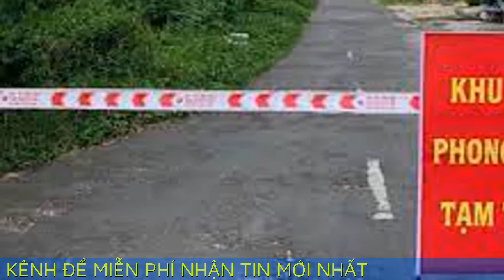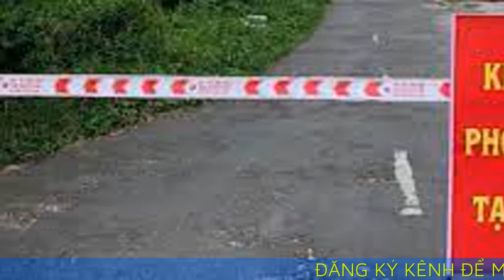Dịch ở đảo Phú Quý bất ngờ bùng phát, lan nhanh 'ngoài sức tưởng tượng'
Theo báo cáo ngày 13-11 của UBND huyện đảo Phú Quý, tỉnh Bình Thuận, tình hình dịch COVID-19 vừa bùng phát, lây lan nhanh.

Cụ thể, ngay khi phát hiện 3 ca mắc COVID-19 đầu tiên vào ngày 12-11, địa phương đã truy vết và phong tỏa khu vực gò Mây, thuộc thôn Triều Dương, xã Tam Thanh.

Địa phương triển khai truy vết nguyên đêm 12 đến rạng sáng 13-11 thì phát hiện thêm 38 ca nghi mắc mới. Tất cả các trường hợp nghi mắc này đều ở thôn Triều Dương.

Ban đầu, địa phương phát hiện những ca mắc đầu tiên ở khu vực gò Mây. Nhưng khi truy vết thì phát hiện một ổ dịch khác ở một cơ sở sửa chữa tàu thuyền, thuộc thôn Triều Dương.

Đến chiều 13-11, dịch đã lây lan sang các xã khác ở đảo, trong đó có cả thầy cô giáo và học sinh.

Ngay từ đầu, UBND huyện đảo Phú Quý xác định là địa bàn nhỏ, xã hội mang tính cộng đồng (người dân thường xuyên tiếp xúc qua lại) nên nguy cơ lây nhiễm rất cao.

Trong khi đó, điều kiện y tế của huyện đảo còn nhiều khó khăn cả về nhân lực lẫn cơ sở vật chất.

Toàn huyện đảo Phú Quý hiện chỉ có 94 cán bộ y tế chuyên môn. Tất cả đã phân về các khu điều trị, truy vết, tổ xét nghiệm nên không còn cán bộ chuyên môn.

Địa phương cho rằng dịch bùng phát bất ngờ, ngoài sức tưởng tượng, lây lan nhanh, diễn biến phức tạp.

Huyện đảo Phú Quý đang cần sự hỗ trợ nguồn nhân lực lẫn cơ sở vật chất từ đất liền.

Đảo Phú Quý có 3 xã gồm Tam Thanh, Ngũ Phụng, Long Hải với tổng số dân khoảng 28.000 người. Đảo có diện tích khoảng 17km2, cách đất liền khoảng 56 hải lý.

Trưa 13-11, một lãnh đạo UBND huyện Phú Quý, tỉnh Bình Thuận cho biết qua test nhanh sàng lọc cộng đồng đã phát hiện thêm gần 40 ca nghi mắc COVID-19 mới tại đảo.

Hiện đảo Phú Quý đã thực hiện giãn cách xã hội theo cấp độ dịch là vùng đỏ, lập các chốt kiểm soát người dân đi lại và phong tỏa những nơi nguy cơ rất cao.

Khi có kết quả test nhanh dương tính tại đảo, địa phương sẽ đưa các mẫu này vào đất liền để xét nghiệm khẳng định lại bằng phương pháp PCR.

Do các tàu cao tốc đã dừng hoạt động nên địa phương phải tận dụng ghe cá ngư dân và tàu vận tải hàng hóa đưa mẫu vào đất liền. Việc này đồng nghĩa thời gian chờ kết quả sẽ lâu hơn, gây khó khăn cho công tác khống chế dịch.

Đảo Phú Quý cách đất liền khoảng 56 hải lý. Nếu tàu cao tốc di chuyển từ đảo vào đất liền khoảng 3 tiếng đồng hồ thì tàu hàng chậm gấp đôi, còn ghe cá có thể mất gần một ngày. Đó là chưa kể việc chạy tài còn phụ thuộc rất nhiều vào thời tiết biển nơi đây.

Ông Lê Văn Hồng - phó giám đốc Sở Y tế tỉnh Bình Thuận - cho biết ngay khi tiếp nhận các mẫu từ đảo đưa vào đất liền, sở ưu tiên làm trước để công tác phòng chống dịch được triển khai nhanh nhất.

Theo ông Hồng, trước mắt những trường hợp có kết quả test nhanh dương tính tại đảo thì thực hiện biện pháp như đã mắc COVID-19 để chủ động hơn. Khi có kết quả PCR từ đất liền thì địa phương sẽ sàng lọc lại.

Hiện Sở Y tế Bình Thuận đang lập tổ công tác ra đảo Phú Quý hỗ trợ việc lấy mẫu và điều trị F0.

Ông Hồng khẳng định nguyên nhân bùng phát dịch tại địa phương thời gian qua là một bộ phận người dân còn chủ quan, lơ là sau khi đã tiêm vắc xin.

"Khi tiêm vắc xin xong, họ đi giao lưu, thăm người thân nhưng không thực hiện nghiêm nguyên tắc 5K. Từ đó, các ổ dịch phát hiện lây từ trong gia đình với nhau rất nhanh", ông Hồng cho biết.

Theo thông báo của Sở Y tế tỉnh Bình Thuận vào trưa cùng ngày, địa phương ghi nhận 265 ca nghi mắc COVID-19, phần lớn tập trung ở TP Phan Thiết.